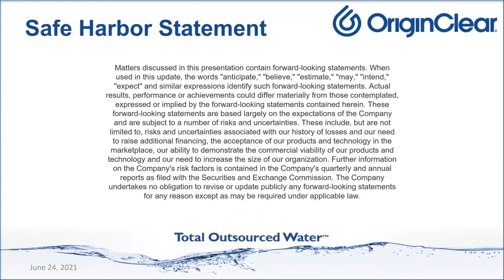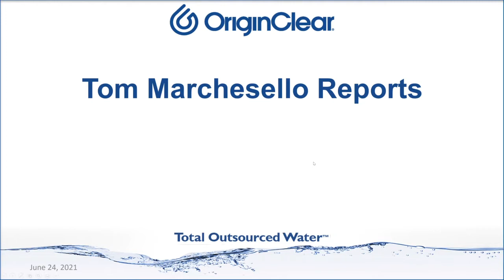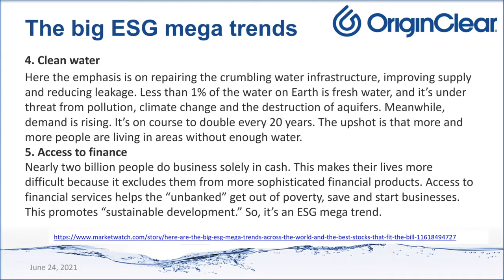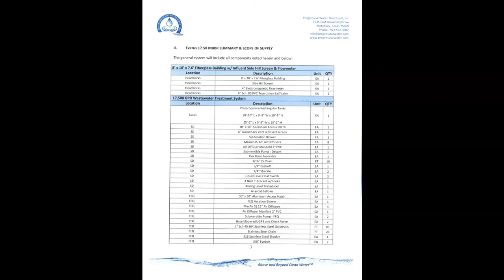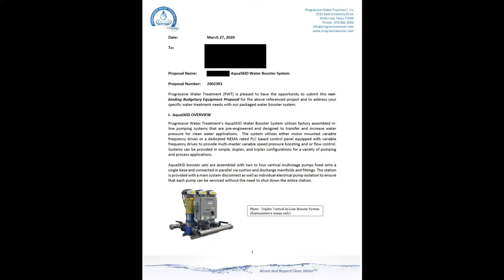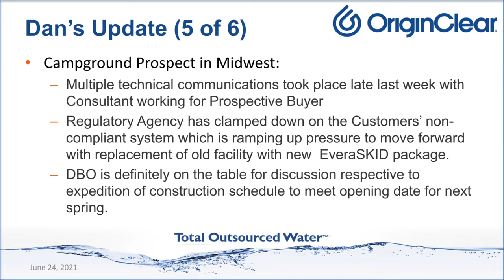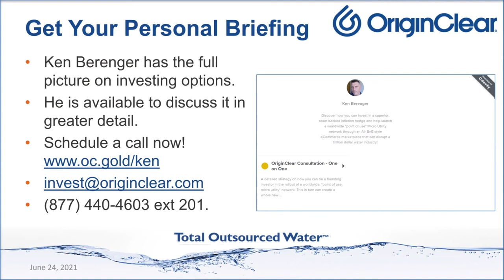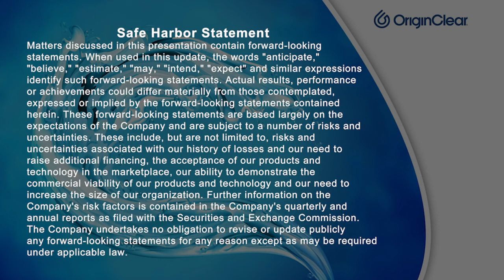Modular Water Makes Startling Progress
Insider Briefing of 24 June 2021
The breakthrough week just reported from Dan and Robb won't leave any doubt!
Meanwhile, Environmental, Social and Governance (ESG) is a megatrend. And the $H2O™ coin? Forget bitcoin, the future is falling in line with our $H2O strategy and the BIG picture for water.